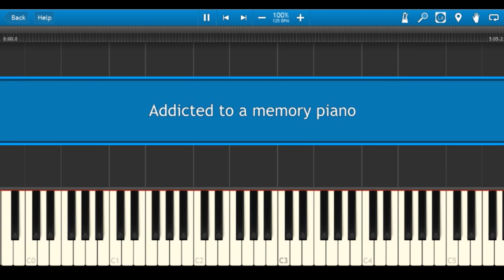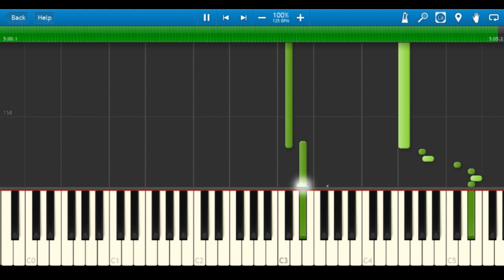Zedd - Addicted To A Memory feat. Bahari - Synthesia Piano Tutorial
A Synthesia piano tutorial for "Addicted To A memory" by Zedd, using the MIDI I made of which you can download